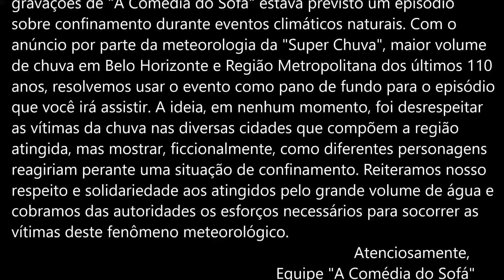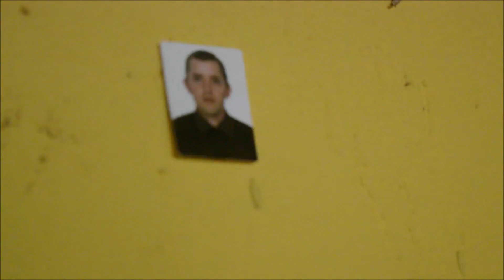A Comédia do Sofá - 1ª Temporada - 8º Episódio: Metalinguagem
Confinados em casa durante a chuva, os Souza têm que lidar com as adversidades e ter uma ideia para salvar a vida financeira da família!